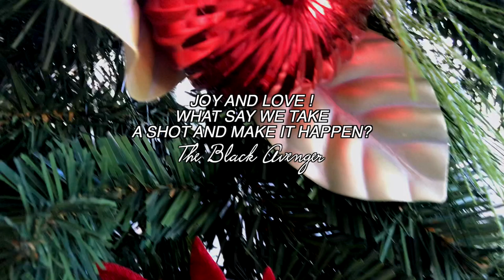A TOUCH OF CHRISTMAS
This video is about A TOUCH OF XMAS